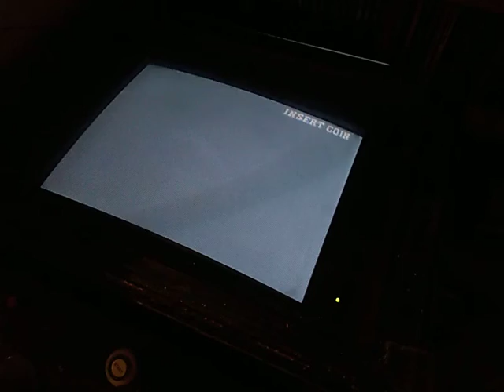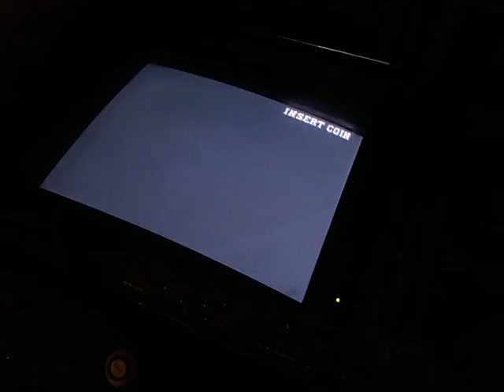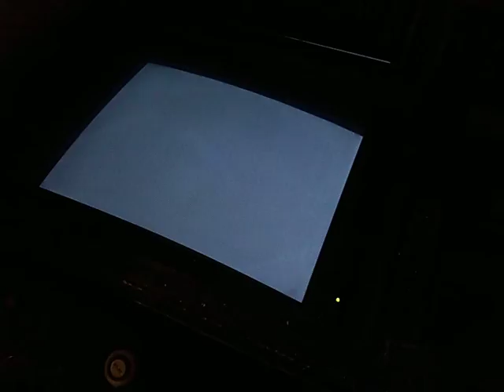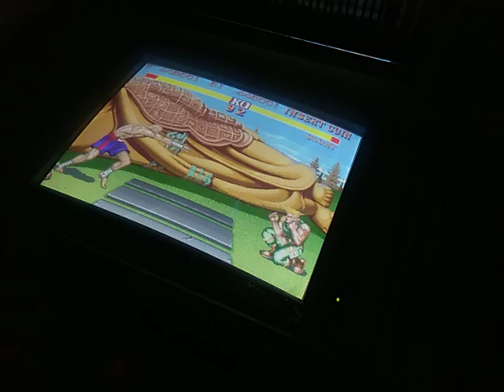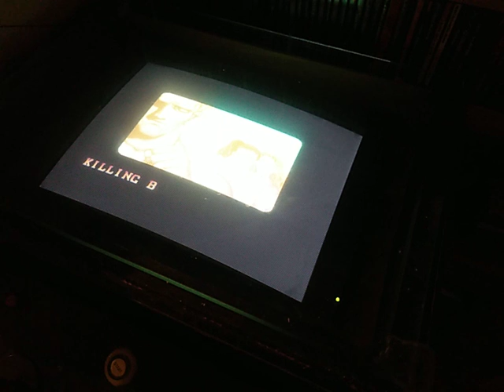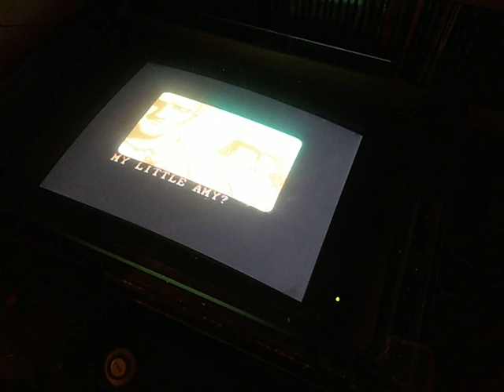Street Fighter 2 CE (Rainbow Edition YYC SET 2) - Videos Chinos Canning y Corrientes 1993 Gameplay